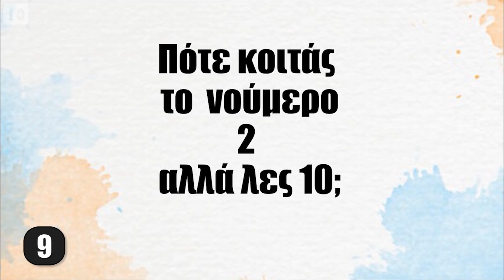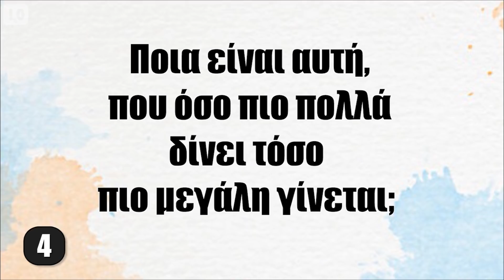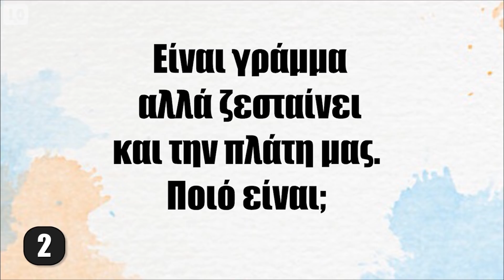10 ΑΠΙΘΑΝΟΙ ΓΡΙΦΟΙ για να γυμνάσεις το μυαλό #3 - Τα Καλύτερα Top10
Όλοι μας λατρεύουμε να λύνουμε γρίφους, αινίγματα, σπαζοκεφαλιές! Να κάνουμε διάφορα κουίζ! Το καλοκαίρι είναι εδώ, έχουμε τόσο πολύ ελεύθερο χρόνο, γιατί λοιπόν να μη λύσουμε μερικούς γρίφους;